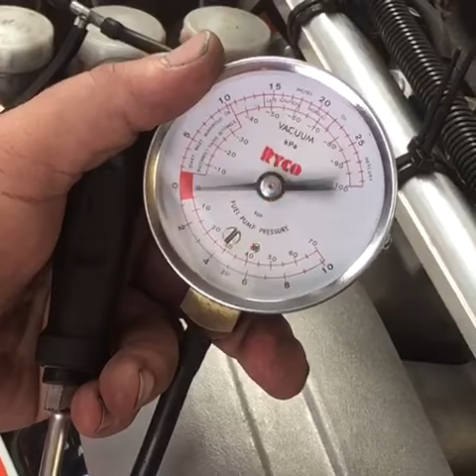Ebay supercharger Westfield Clubman Project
eBay Supercharger Project first start up...

1991 Westfield SE - Nissan SR20DE

Costs.
Eaton M45 S/C $300
High mount inlet manifold $270
2 x idler pulley & drive belt $80
2 x 180 degree 2.25” exhaust bends plus flat plate and welding costs. $250
3 x short hose & clamps $100
1 x EVO 8 MR recirculating valve $100
K&N air filter $80
TOTAL $1180.00 Aussie dollars plus quite a few hours of my spare time...